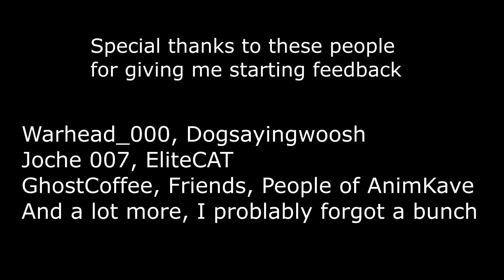My first year anniversary animation i think i met the satisfying requirements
On one hand it felt really short but also at the same time it felt hella long. Learned quite a lot not just in terms of animations over the year. Anyways i'll prob keep animating but i'm gonna try to make more unique stuff eventually not just reloads. My improvement met my minimum requirements in terms of being satisfied in terms of improvement.